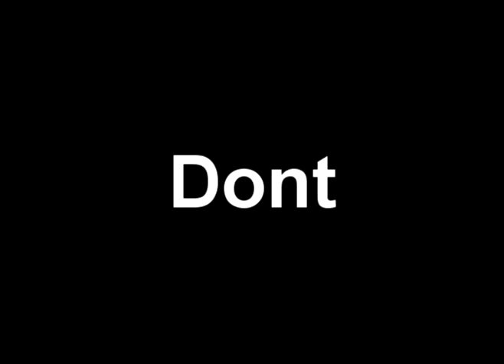"You See" sung by Boxxy (Extended Version!!)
Thank you so much everyone for all that you've done to help support this remix! I really appreciate it and honestly cant thank you enough! I hope to provide a just as good remix to you in the future. I love you all and you guys rock to the maximum level! Sincerely with hugs, -Daniel

Update: Amazing drum cover has been recorded by Bret! Check it out, it totally rocks!

Due to several requests, I've decided to extend this jam!

(main chorus)
My name is boxxy you see, you see, you see
and this is my only account and its boxxybabee with two E's
by the way I'm not a gaia fag any more I moved on to bigger and better things
this one kid he remixed all alot of my videos

And his name is gastric penguin
and he was so funny he like mixed it and stuff
*laughing* and I was like awha the first time I saw it
OMG I had a heart attack, I was like OMG awha
the first time I saw, saw it

(bridge)
So, my name is boxxy and uhm, its been awhile,
since I made a new video so I decided that because of recent events,
I could make a new video
and uhm so yeah so
lets just start off by getting
a couple things straight
uhhhh I dont do drugs
I - DONT - DO - DRUGS!
now I know that you all
think that I do drugs,
but I dont, actually, and I actually
dont have ADD either because

(chorus)
MY NAME IS BOXXY YOU SEE!!